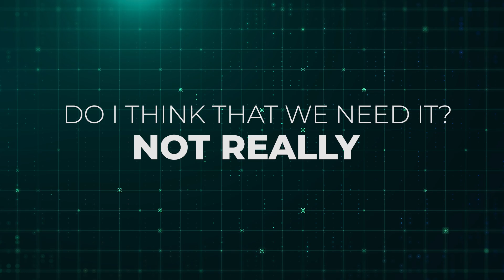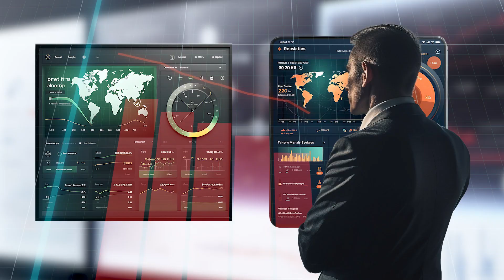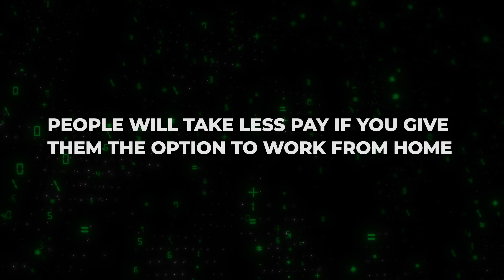The Remote Revolution in Insurance – Jason Feldman's Perspective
Join Jason Feltman in this insightful playbook episode, as he delves into the dynamic shift the insurance industry has witnessed, especially since 2020. The traditional office environment now has changed remarkably with the evolution of remote work style and Jason shares his perspective, highlighting the unique advantages of both remote and in-office setups.
While the energy of an office can't be replicated at home, he acknowledges the convenience and flexibility remote work offers. Jason announces his transition to a 100% remote work model in the new year, he emphasizes the importance of clear expectations and effective tools for remote success.
Whether you choose an all-remote or hybrid model, Jason's strategic insights on daily activity tracking and goal setting provide a roadmap for ensuring your agency's success.
Join the amazing insurance dudes and learn which work style will suit your agency best.

🎙️ Welcome to the Insurance Dudes Podcast: The Ultimate Resource for Property & Casualty Insurance Agents 🎙️

Ready to up your P&C insurance game? You've landed in the right spot. Hosted by industry juggernauts Craig Pretzinger and Jason Feltman, the Insurance Dudes Podcast is your indispensable guide for scaling your property and casualty insurance agency.

🔑 Why You Can't Afford to Miss an Episode 🔑

Grow Your Insurance Agency: We're dishing out the secret recipe for scaling P&C agencies. Learn how to elevate your agency without breaking a sweat.

Valuable Insights into Insurance Lead Generation: We're going all-in on leads. We cover different lead types, providers, metrics, and everything else under the sun to help you start seeing real results.

Phone Scripts for Licensed Insurance Agents: Ditch the awkward pauses. Our phone scripts are designed to turn "Um, let me think..." into "Where do I sign?"

Interviews with Real Agents: We bring you the unfiltered truth on marketing strategies that have been battle-tested nationwide. Real agents, real results, no BS.

Tactical Insights on Agency Structure: Whether you're flying solo or managing multiple locations, we've got the lowdown on how to structure your agency, backed by real-world programs we or our guests have tested.

Navigating Rules and Regulations: We feature guests who share resources and best practices to ensure you don't trip over any wires in this complex world filled with rules and regulations.

📈 Meet Craig Pretzinger 📈

Craig is your go-to P&C insurance expert based in Tucson, Arizona. With a premium book that's off the charts, he's the real deal when it comes to game-changing strategies.

🌟 Meet Jason Feltman 🌟

Coming at you from Huntington Beach, California, Jason is another P&C wizard you'll want on your radar. He and Craig have collectively raked in over $7 million in new P&C business in just 18 months—pandemic be damned!